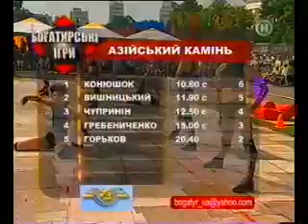УКРАИНСКИЙ ЧЕМПИОНАТ 2004 г